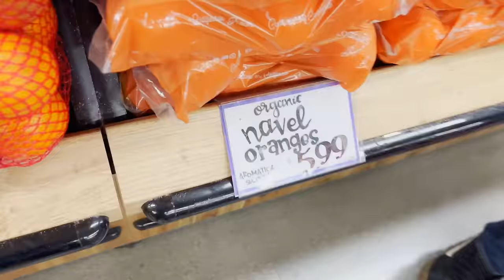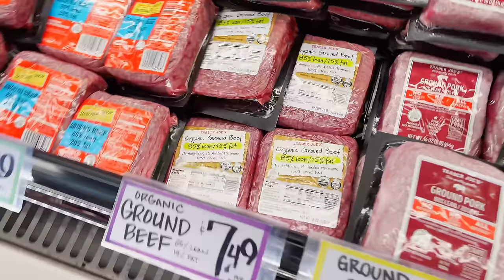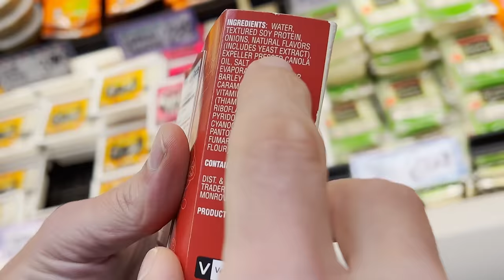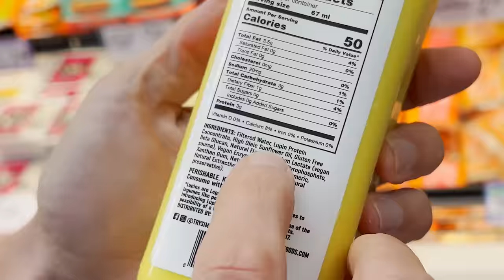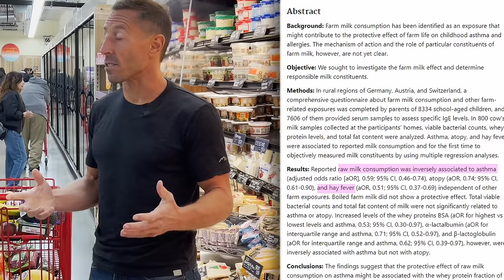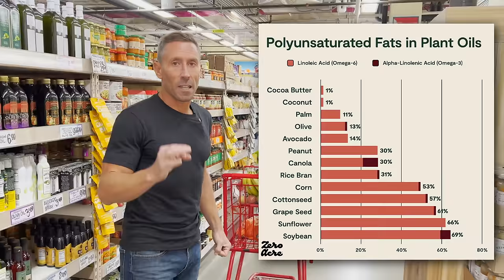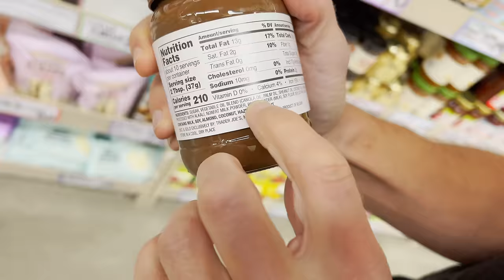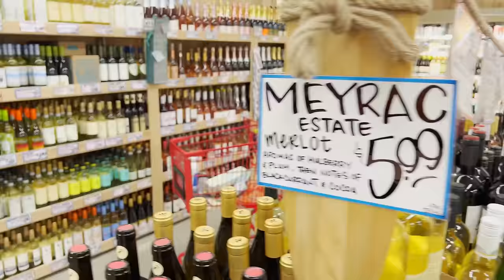Animal-Based Grocery Haul at Trader Joe's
Here's my animal-based grocery haul at Trader Joe’s...

If you can't get fresh heart & liver in your diet, try our 100% grass-fed desiccated beef organs at Heart & Soil

It's easy to find good quality animal-based foods almost anywhere...

It's always meat / organs / fruit / honey / raw dairy.

This is an ANIMAL-BASED diet, and I believe this is the most optimal diet for humans on the planet...

00:00 Intro

00:14 Fruit

01:17 Bread?

02:18 Potatoes

03:16 How to shop for chicken

03:34 Avoid farmed fish!

04:02 Meat

04:42 Beef-less ground beef?

06:43 Benefits of raw dairy

07:34 Which eggs are best?

08:04 Butter

08:11 Is olive oil healthy?

09:07 Beware of canned fish

09:34 Peanut butter is NOT healthy

10:20 Honey

11:25 Why carbohydrates are essential

12:20 Is wine healthy?

13:03 Outro

Carrageenan-Free Diet Shows Improved Glucose Tolerance and Insulin Signaling in Pre-diabetes